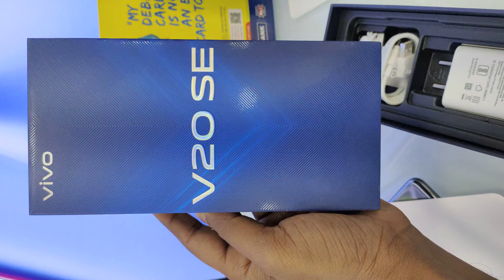unboxing vivo V20SE black colour 8 GB 128 GB for mobile point nx